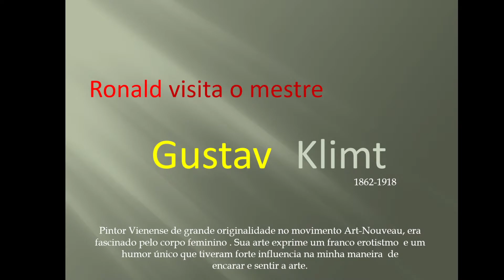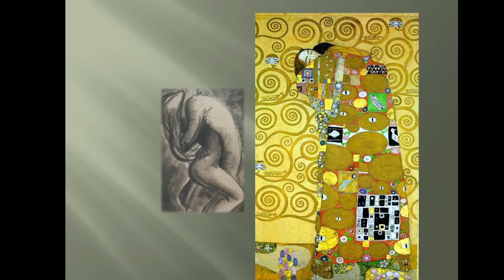GUSTAV KLIMT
Pintor Vienense de grande originalidade no movimento Art-Nouveau, era fascinado pelo corpo feminino. Sua arte exprime um franco erotistmo e um humor único que tiveram forte influencia na minha maneira de encarar e sentir a arte.
Pinturas de Gustav Klimt
Desenhos de Ronald Hollnagel
Orgão: Klaus Wunderlich